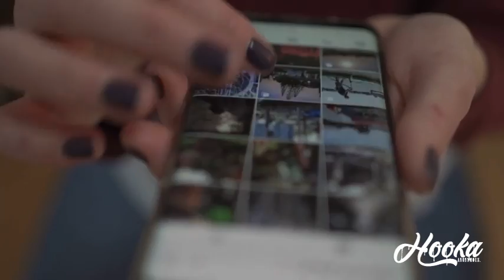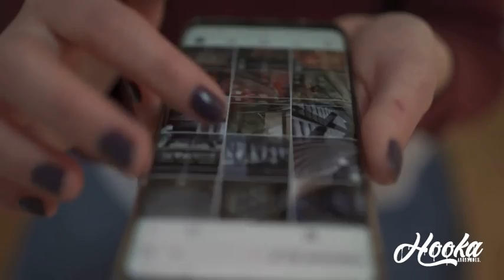When Is It Ok To Be Selfish In A Relationship? (Love Dorsey Response)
What Do You Guys Think?